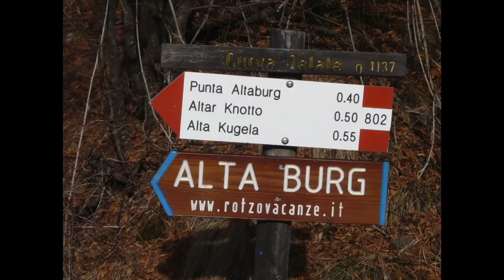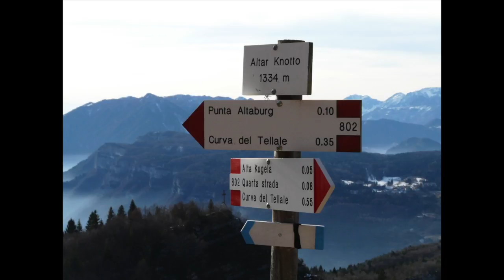SetteComuni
This video is about SetteComuni